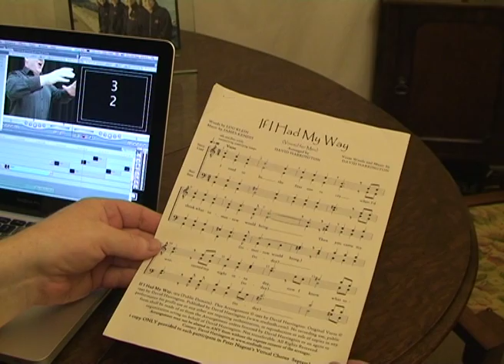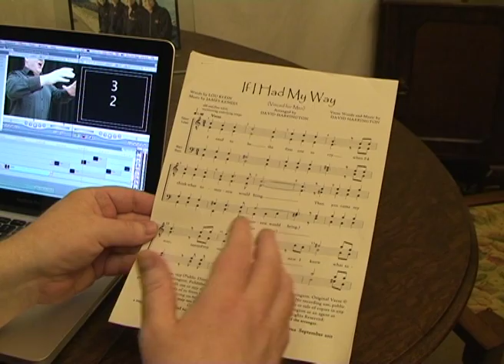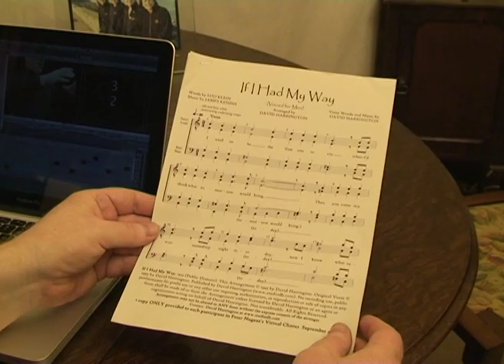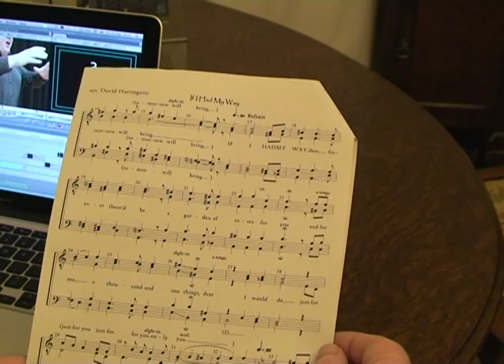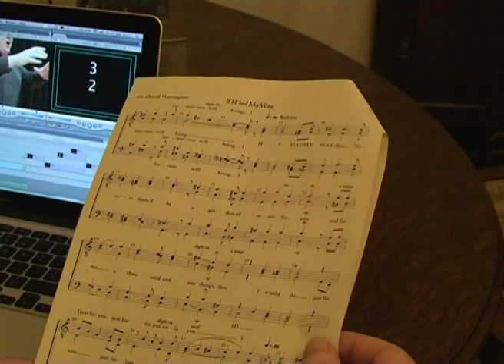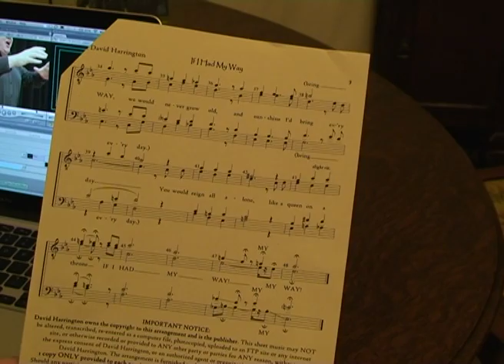Song Instruction Track for the Barbershop Virtual Chorus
Here are the song instructions for David Harrington's Arrangement of 'If I Had My Way' (c) David Harrington This is the first song for the Barbershop Virtual Chorus.

Please be mindful of the restrictions on the use of the sheet music and teach tracks:
THEY ARE FOR THE SOLE USE OF THE VIRTUAL CHORUS.
IF YOU WOULD LIKE TO RECORD OR SING THIS SONG FOR ANY PURPOSE OTHER THAN THE VIRTUAL CHORUS, PLEASE PURCHASE THE MUSIC DIRECTLY FROM DAVID HARRINGTON